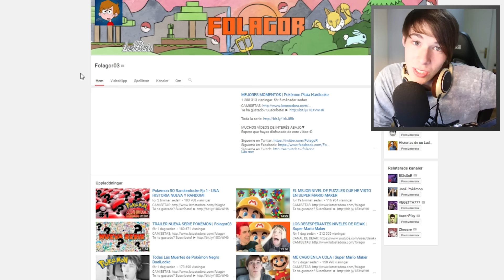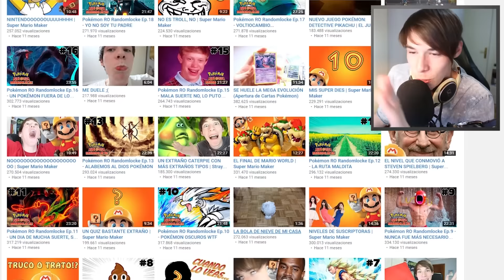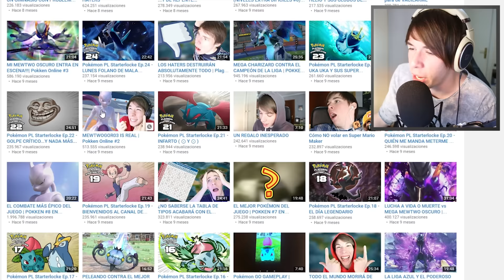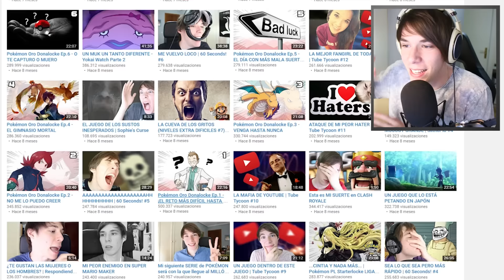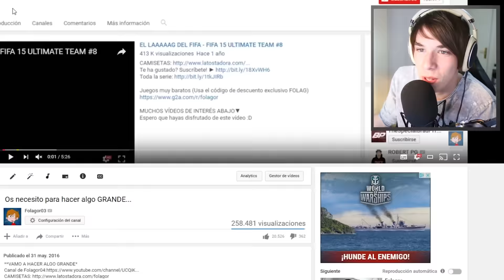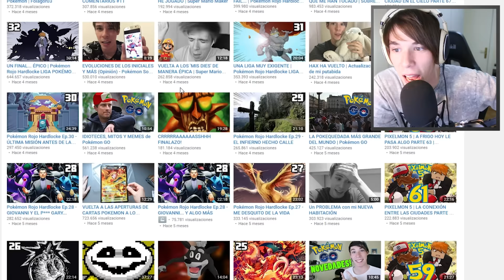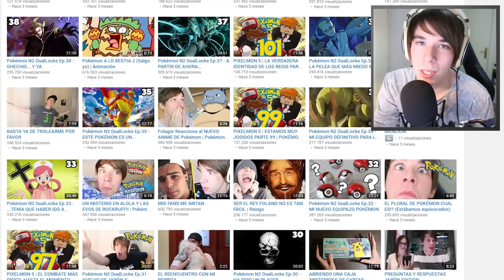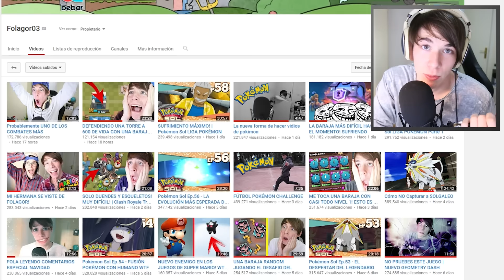Es hora de echar la vista atrás y ver todo lo que HEMOS CONSEGUIDO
ESTO ES LO QUE HEMOS CONSEGUIDO!*